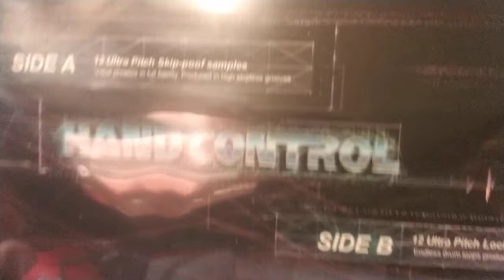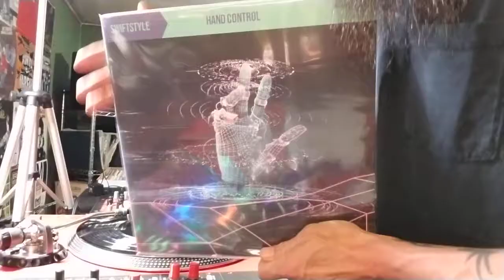12" Hand Control Sound Review